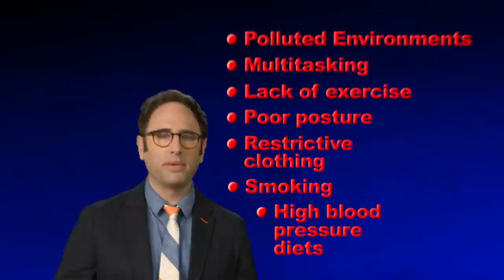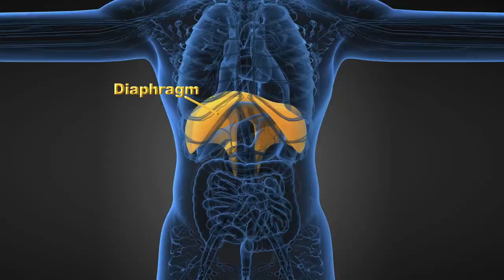How to Breathe Properly | You're Doing it Wrong with The Sklar Brothers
As long as you've been alive, you've been breathing. (In fact, there's a causal relationship between the two.) It's such a simple process that you don't have to think about it - your body does it for you. You should be thinking about it though, because you're probably doing it wrong. But don't worry, the Sklar Brothers are here with a quick tutorial on how to get better. You can, finally, breath easy.

Produced by Kids at Play for PBS Digital Studios.